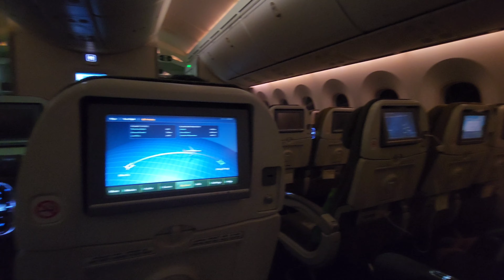Trip to Abidjan April 2023 - Voyage a Abidjan Avril 2023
Trip to Abidjan April 2023